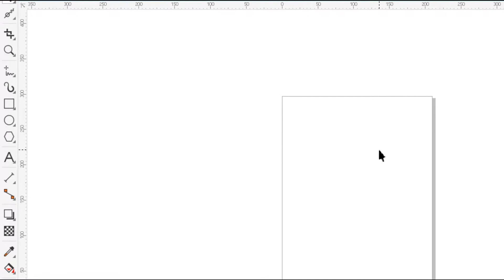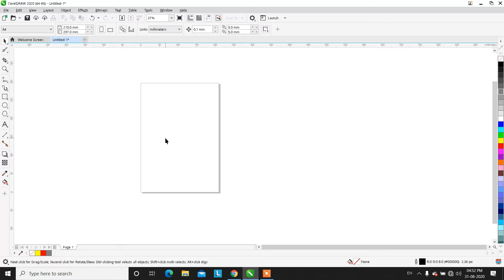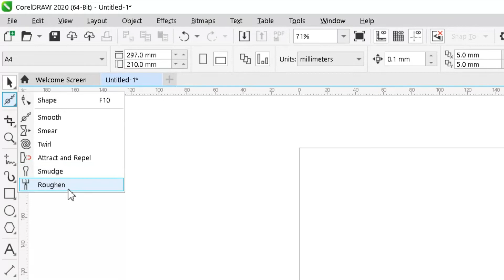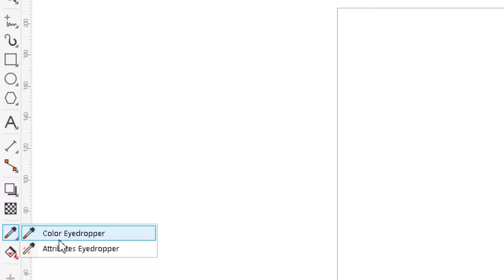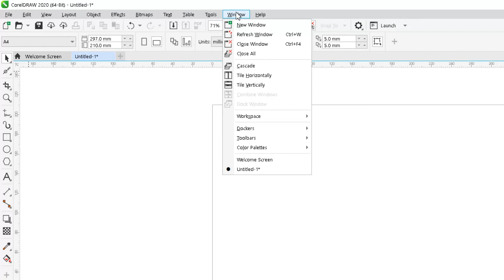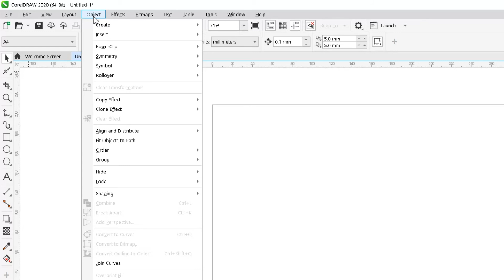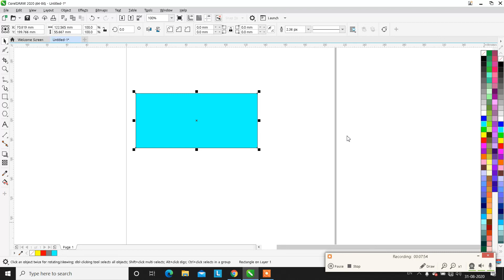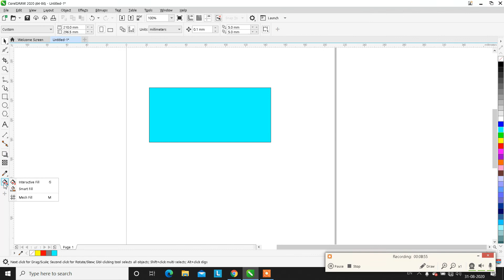Corel Draw Tutorial 2020 - 21 | Corel Draw Introduction [HINDI] | Corel Draw Kya Hai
Namaskar dosto aaj hum aapke liye ek new corel draw ki series start kar rahe hai corel draw 2020-21 me kounse-kounse tool & function hai kaise in tool & function ka upyog kiya jata hai es corel draw ki series me hum janegen dosto yh video keval corel draw 2020-21 ka ek introduction video hai es video me humne corel draw kya hai corel draw me kounse-kounse tool aur function hai uske bare me btaya hai yadi aap corel draw sikhna caahte hai to corel draw ke har video ko jarur dekhe.